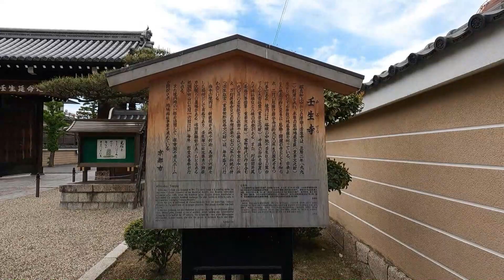【京都】壬生寺と新選組【Kyoto】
激動の幕末を生きた最強の剣客集団、新選組。
およそ１５０年前、壬生の街がまだ村だった頃の彼らを想像しながら歩いてみる。
(日本語字幕を表示していだくと、ちょっとした説明などがあります)